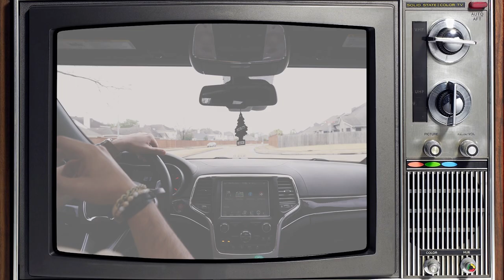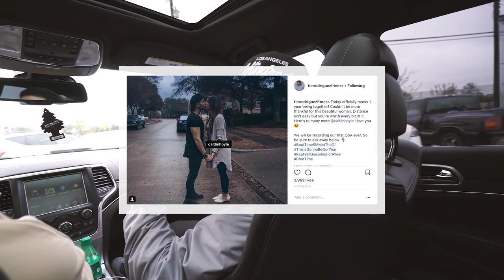I Gave A Homeless Man YEEZYS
INSTAGRAM➤ @timrodriguezfitness

TWITTER➤ @timrodriguezfit

SNAPCHAT ME➤trfitness